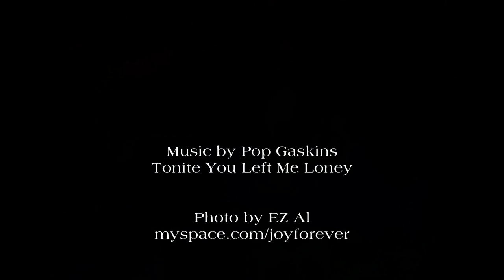The Ron Alexander TV ShowKraine THeater East Village, NYC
Photo & Slide show by EZ AL

1. Ron & Harry O (Host/Creator) (Stage Manager)
2/ Shayla - R&B Singer
3. Winston - Reggae Singer
4. SOT - Hip hop, Baltimore
5. Rock A Bye - Hip Hop
6. DJ Cool Clyde
7. Pre - Rapper
8. Jimmy C Hit Record Money in the pocket
9. General Starsky - Reggae
10. Ron Interview new model Gene for Haiti - Garth Thompson President
11. Handsome Hennessy - R&B Singer
12. R&B Final Mix
13. Hillside Hardcore Rap
14. By Pass Productions
15. Yonkers Girl Group Latri - Ron poses with models at car
16. Boogie X - Assistant to show, Lady Q Technical Director